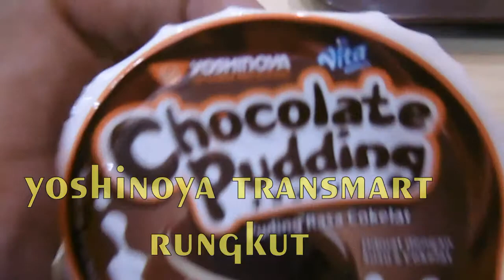Pudding Yoshinoya Enak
Pudding Yoshinoya Enak. ini adalah pengalaman makan puddingnya yoshinyoa